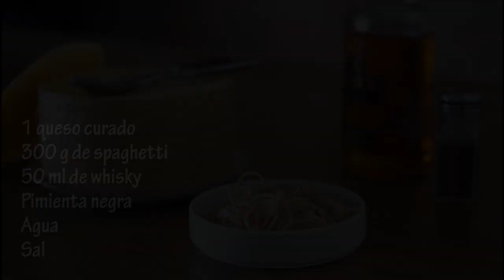ESPAGUETIS AL QUESO FLAMBEADO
Unos espaguetis servidos con queso flambeado con whisky. Una idea curiosa, que he visto en restaurantes. Igual con alguna salsa además del queso, quedaría mejor.

Ingredientes:
300 g de spaghetti
1 queso curado
50 ml de whisky
Agua
Pimienta negra
Sal